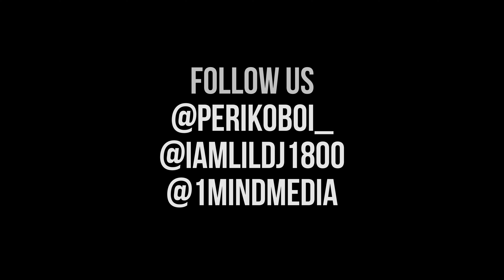DFK Periko Boy - Big Meech ft IAmLilDj1800 (Shotby